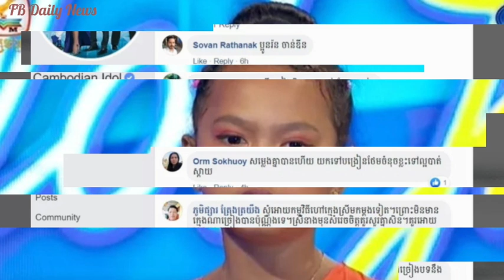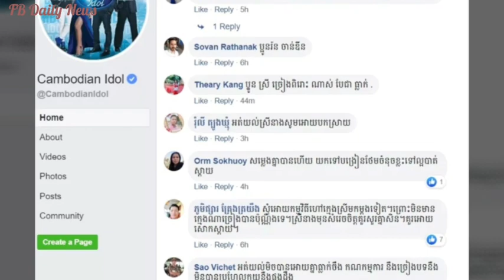ផ្ទុះការរិះគន់ លើគណៈកម្មការសុខ ស្រីនាង ក្រោយផ្តល់”No” ឲ្យកុមារី រ៉ន ណាវី វ័យ៨ឆ្នាំ ខណៈនាងច្រៀងយ៉ាងពី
ផ្ទុះការរិះគន់ លើគណៈកម្មការសុខ ស្រីនាង ក្រោយផ្តល់”No” ឲ្យកុមារី រ៉ន ណាវី វ័យ៨ឆ្នាំ ខណៈនាងច្រៀងយ៉ាងពីរោះដូចមនុស្សធំ តែត្រូវធ្លាក់ចេញពីការកម្មវិធីយប់មិញ​នេះ,